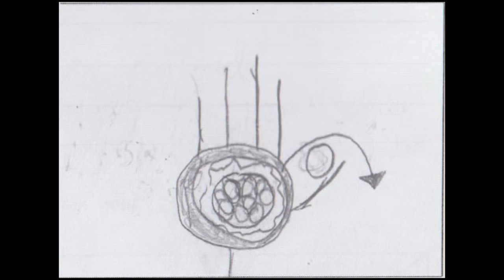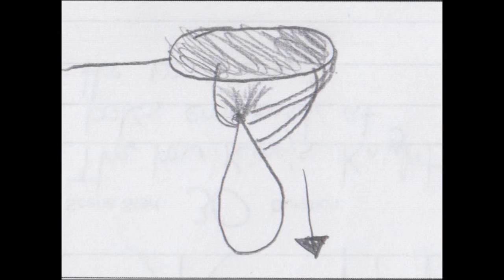Animatic 3 0